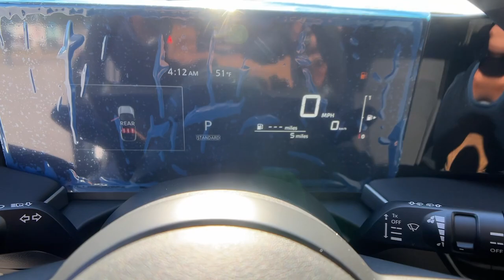2025 Nissan Kicks S GA Buford, Suwanee, Johns Creek, Gainesville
New 2025 Nissan Kicks S available at Premier Nissan Mall of Georgia located in 3520 Highway 20, Buford, GA, 30519. Servicing the Buford, Suwanee, Johns Creek, Gainesville area.

Introducing the   2025  Nissan Kicks. Relax and enjoy the ride in this comfortable Kicks, the affordable small crossover that prioritizes safety, efficiency, and fun.  The following are some of this vehicles highlighted options: Keyless Entry, Electronic Stability Control, Alarm, Steering Wheel Audio Controls, Blind Spot Monitor, Rear Spoiler, Traction Control, Intermittent Wipers, Floor Mats, Tire Pressure Monitoring System. You deserve the comfort and style this Kicks has to offer. Our team will give you an outstanding test drive experience. Stop in today!